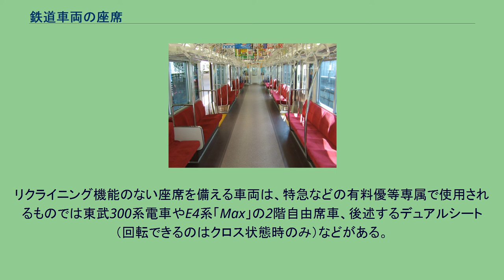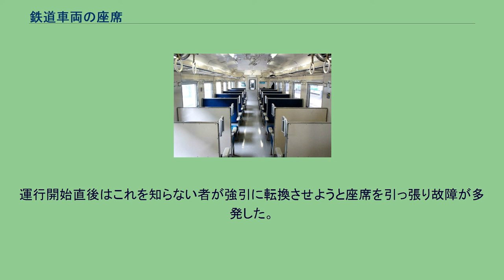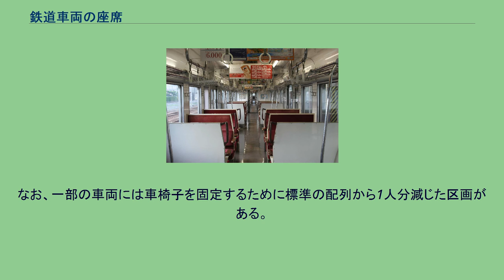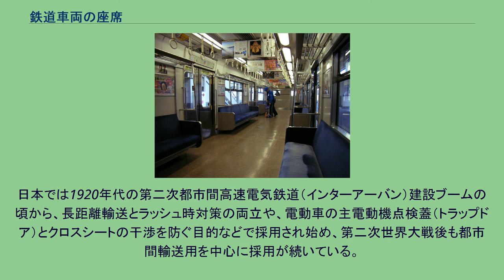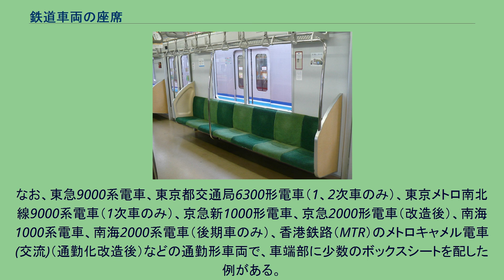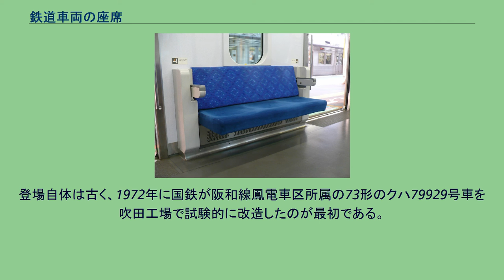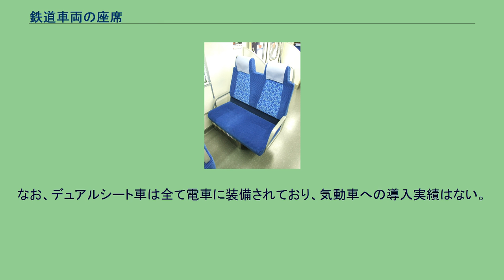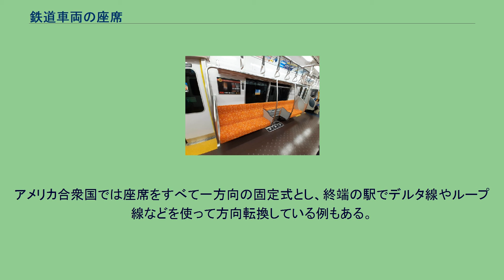鉄道車両の座席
鉄道車両の座席（てつどうしゃりょうのざせき）では、鉄道車両における座席のうち、椅子を使用したものの配置や形態について扱う。
客車（広義の旅客用鉄道車両）には通常座席が備わっている。
客車は座席が主に椅子からなる座席車と寝台を座席として用いる寝台車に大別されるが、寝台車についてはその形態や配置について別に扱う。
ただし、座席車のうち個室車の座席についてはコンパートメント席で扱い、ここではその区分がない開放式と称される座席について述べる。
座面の高さと幅は、乗客の体格や快適性と車両の収容力のバランスで決定される。
快適性を重視して座面を下げて奥行きを大きくすると、足を投げ出すような形になるため乗客一人当たりの占有スペースは大きくなる。
また、収容力を重視して座面を挙げて奥行きを小さくすると、直立した姿勢に近くなり、乗客一人当たりの占有スペースは小さくなる。
乗客が着座する座面と、背中を押し付ける背もたれの部分には、モケットという布が張られている場合のほか、革を張っているものや、座面・背もたれに木・FRP、ビニールレザーなどを使用している例もある。
固定式座席の場合 固定式座席の場合、車両の床に枠を設置して蹴込板で囲い（暖房用ヒーター等は内部に収容）、その枠の上に座席を組み付ける。
固定式の座席は回転式の座席に比べて、保守の手間や終着駅での座席の方向転換の手間が省ける利点がある。
欧米など日本以外では座席は固定式のものが多く、座席を回転できない車両が多い。
進行方向に応じた座席の転換はできず、集団見合式（車両前部の座席と車両後部の座席を向かい合わせにしている固定式）と集団離反式（車両前部の座席と車両後部の座席を反対向きにしている方式）がある。
ヨーロッパでは固定式2人掛けクロスシートも多く採用されているが、日本では座席が前方を向いていないことに乗客の抵抗があるとされほとんど採用されていない。
回転式座席の場合 回転式クロスシートの場合、車両の床に台座を設置し（暖房用ヒーター等は台座内部に収容）、その上に回転軸やフレームを取り付けて座席を組み付ける。
片持式座席 片持ち式座席を使用した車内の例（JR西日本103系体質改善工事試作車） 台座や蹴込板を設置する座席の支持構造では床上が複雑になり清掃が難しくなる欠点がある。
そこで床にはこれらの支持物を設置せず、壁面から座席を支持する片持式座席（かたもちしきざせき）またはカンチレバーシートが採用されるようになった。
東日本旅客鉄道（JR東日本）が1991年より運行開始した「成田エクスプレス」に使用される253系の普通車において、椅子の下も荷物置き場とするためにこの構造が採用されたのが最初である。
その後、通勤形車両においても209系のロングシートに採用され、その後全国の事業者に採用されるようになった。
ロングシート（縦座席） ロングシート（小田急8000形電車） ロングシートは車両側壁に沿って座席を設置する形式である。
座席スペースを最低限に抑えて立席スペースを広くすることができ、乗客の乗降を円滑にすることが可能である。
クロスシート（横座席） クロスシートは横向きの座席の形式で、固定式クロスシート、回転式クロスシート、転換式クロスシートなどに分類される。
固定式クロスシートにはボックスシートと同一方向での固定方式がある。
クロスシート車ではシートピッチと窓の配置等が設計上不可分の関係にある。
日本国外の高速列車では窓と座席の配置が必ずしも合っていない場合がある。
クロスシート車では、座席の回転、壁からのテーブルの張り出し等を考慮に入れた設計が必要となる。
観光客の多い路線ではロングシートよりもクロスシートのほうが好まれるため、観光輸送と通勤通学輸送の両立が課題となる。
婦人・子供専用車（昨今の女性専用車設定は新設ではなく復活したもの）廃止以降、1973年の中央線快速を皮切りに「シルバーシート」が設けられた。
しかし、バリアフリーを目指す社会の要請に合わせて「優先席」の呼び名に変更し、高齢者だけでなく傷病人・妊婦など立つことが辛い人に優先的に着席してもらうよう改められた。
2000年頃から携帯電話による医療機器への悪影響を防ぐため、優先席付近では携帯電話の電源を切るよう呼びかけがされるようになり、2005年頃からは該当箇所の吊り革の色で区別を図るなどの方策をとっていた。
その後携帯電話の技術進歩で医療機器への影響が少なくなったこともあり、2014年7月より、関西の鉄道事業者では携帯電話の電源を切るマナーを...